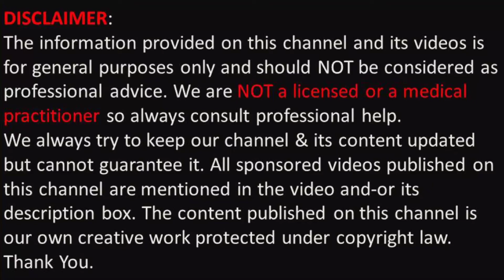How to Get Periods Immediately In 1 Day Home Remedies || Get Periods Fast Naturally at Home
How to Get Periods Immediately In 1 Day Home Remedies.
Get Periods Fast Naturally at Home.